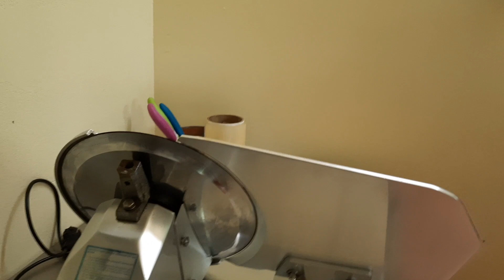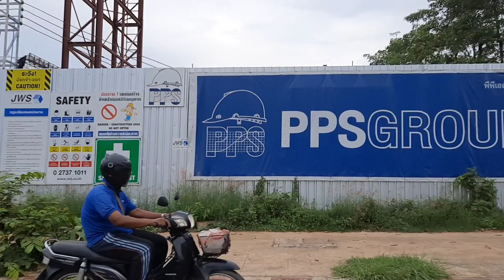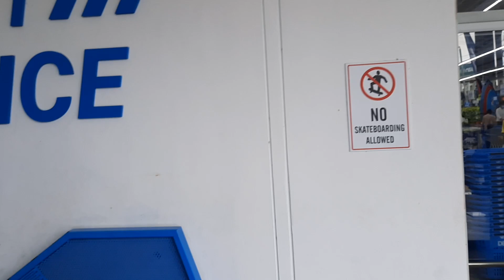Phuket: Schlangenbesuch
Am Morgen etwas Aufregung, besuch einer grünen Baumschlange. Es ist immer noch sehr Ruhig in Kamala keine Touristen sehr ungewöhnlich es dauert bis man an sich daran wirklich gewöhnt.
Flavio hilft unsere Aufschnittmaschine wieder Gangbar zu machen er kennt sich mit diesen Geräten bestens aus. Dietrich muß zum telefonieren nach Hause er hat dort noch ein normales Telefon auch sein Handy ist eigentlich völlig ausreichend.
Der Straßenverkehr hat wieder stark zu genommen wir fragen uns wo die ganzen Autos herkommen denn es sind ja noch keine Touristen auf Phuket'